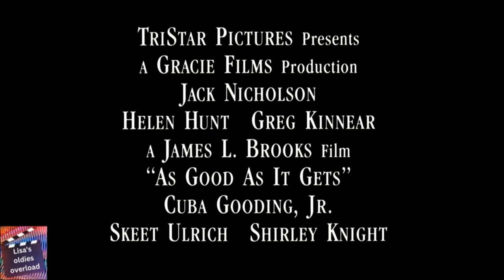As Good as It Gets (1997) Movie trailer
Melvin Udall, a cranky, bigoted, obsessive-compulsive writer of romantic fiction, is rude to everyone he meets, including his gay neighbor, Simon. After Simon is hospitalized, Melvin finds his life turned upside down when he has to look after Simon's dog. In addition, Carol, the only waitress at the local diner who will tolerate him, must leave work to care for her sick son, making it impossible for Melvin to eat breakfast.

Content Rating: PG-13
Director: James L. Brooks
Writers: Mark Andrus and James L. Brooks
Stars: Jack Nicholson, Helen Hunt and Greg Kinnear
Genres: Comedy, Drama and Romance